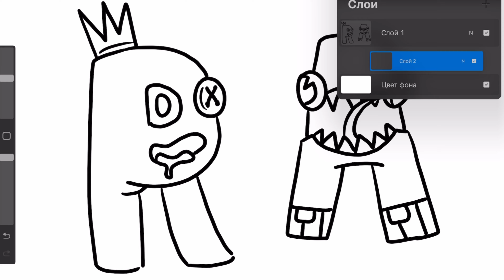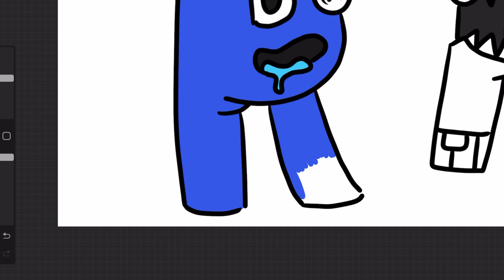Drawing New Rainbow Friends But They are Alphabet Lore | FNF New Mod (Roblox Rainbow Friends)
Here we draw Alphabet Lore in Roblox Rainbow Friends step by step.